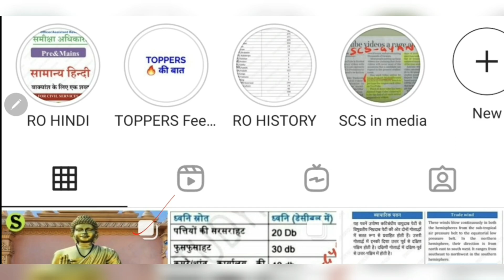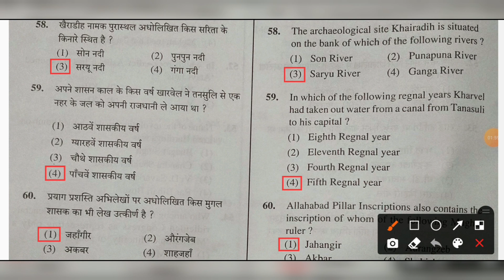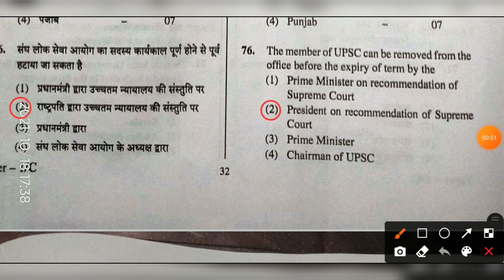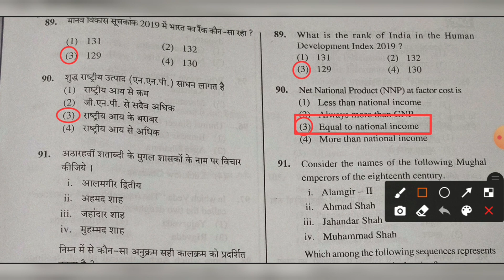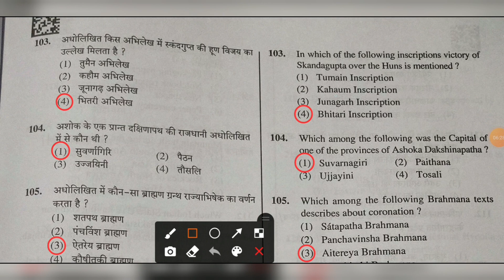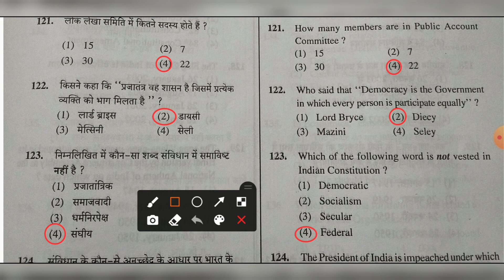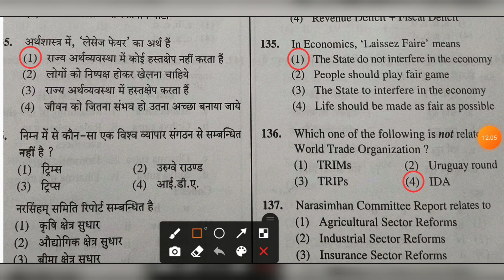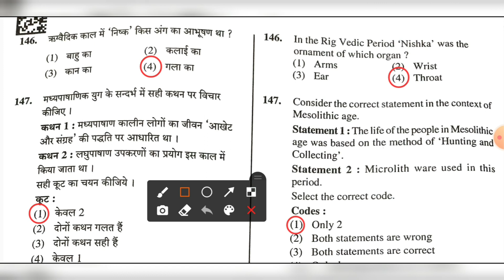social studies answer key 2021 up junior aided science super tet solved paper previous year question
UP PCS RO वाले जरूर देखे uppsc junior aided teacher answer key 2021 super tet paper shikshak bharti
up junior super tet previous year question paper sst
UP PCS RO वाले जरूर देखे up junior super tet previous year question paper held on 17 october 2021

UP Aided Junior Teacher Answer Key 2021: Uttar Pradesh Basic Education Board(UPBEB) had conducted the examination regarding the SUPTET TET exam for 1894 UP Assistant Teacher & Principal vacancies in Junior High School of Uttar Pradesh. The examination was held for UP Aided Junior High School Teacher Exam on 17 October 2021. The examination was scheduled in 2 shifts for UP Assistant Teacher & Principal posts. All candidates has given their exam and waiting for the answer key. Here we are providing question paper with answer key for  UP Assistant Teacher & Principal examination